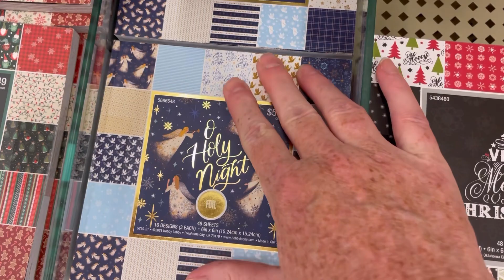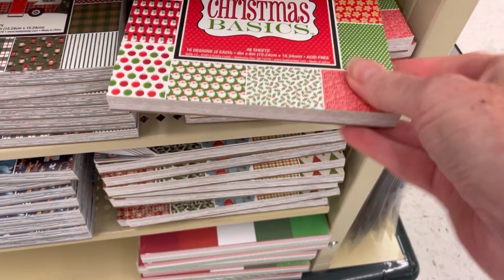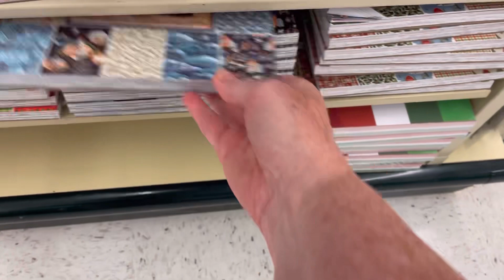*Christmas in July* | Episode 2 | Hobby Lobby Christmas Paper Packs!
Hope you enjoy seeing what Hobby Lobby is offering in terms of their Christmas paper packs this year! Which one is your favorite?